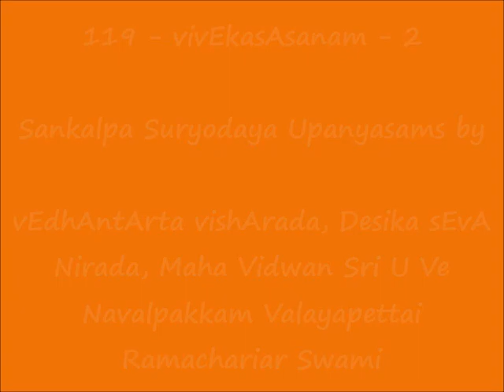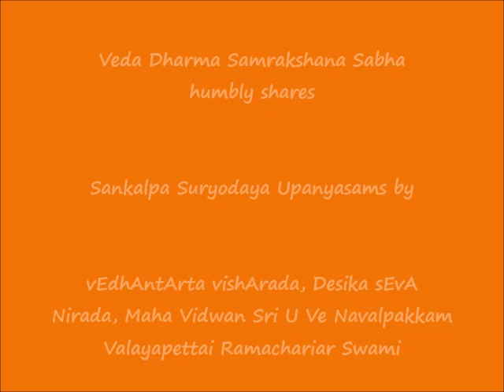119 - விவேகஸாஸனம்-2 (vivEkasAsanam-2) - Sankalpa Suryodayam Upanyasams